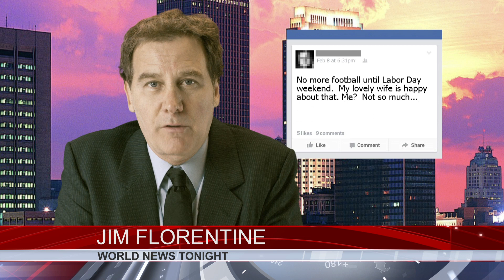Awful Facebook Posts - Football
Comedian Jim Florentine picks apart the unnecessary drivel that's posted on Facebook || For more,